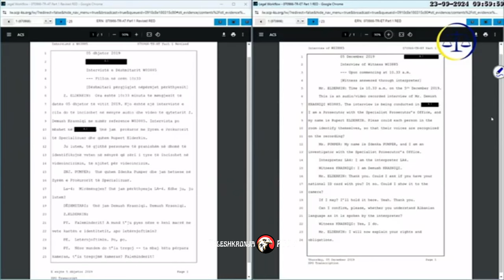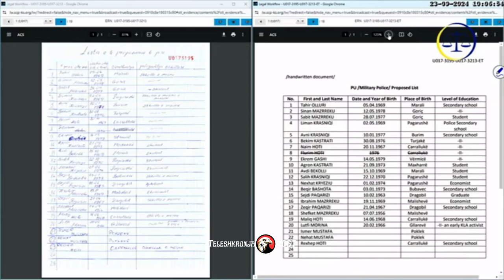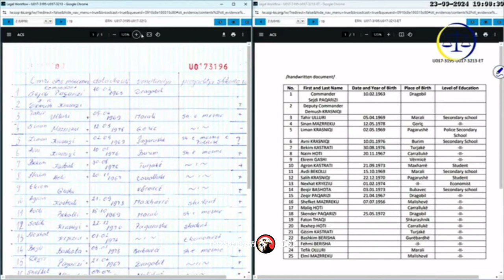Demush Krasniqi dëshmon në Hagë, dëshmia e pjestarit të UQK për Gjykatën Speciale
Demush Krasniqi dëshmon në Hagë, dëshmia e plotë e pjestarit të UQK për Gjykatën Speciale
Gjykimi për rastin e Thaçit dhe të tjerët përfundoi për ditën e sotme. I njëjti do të vazhdojë me seancë të mërkurën, më 25 shtator.

Pas përfundimit të dëshmisë së dëshmitarit Demush Krasniqi, gjykimi në çështjen Thaçi dhe të tjerët përfundoi për ditën e sotme.

Seanca e planifikuar për nesër, 24 shtator, është anuluar, ndërsa procesi gjyqësor do të vazhdojë të mërkurën, nga ora 09:00.